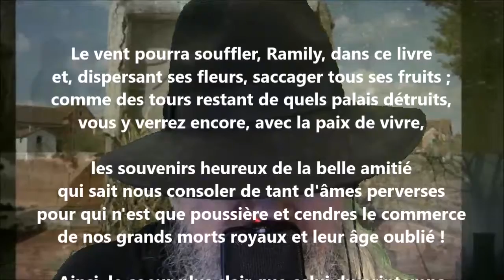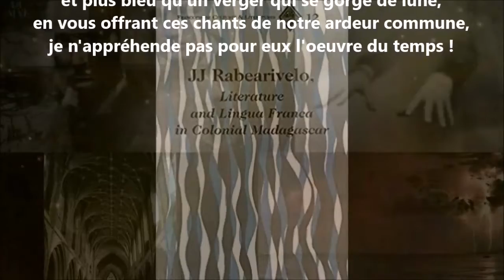À Ramilijaona - Jean-Joseph Rabearivelo lu par Yvon Jean